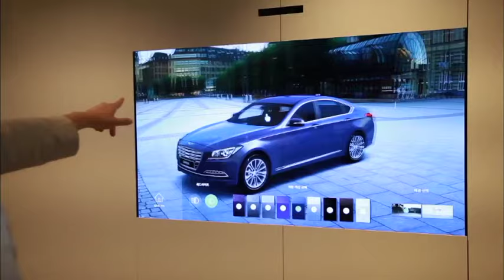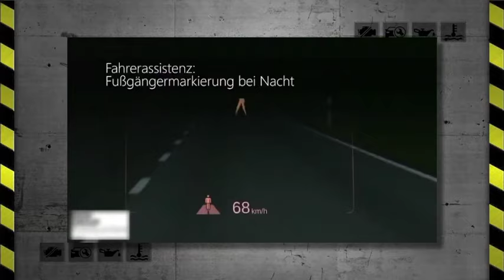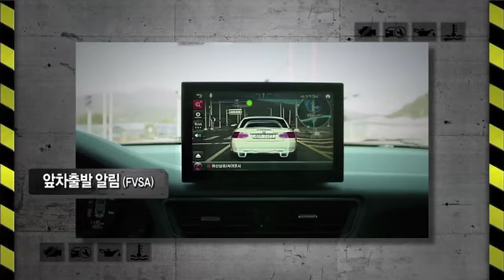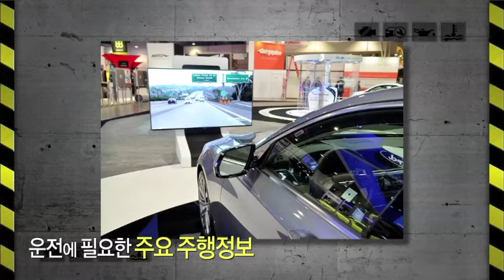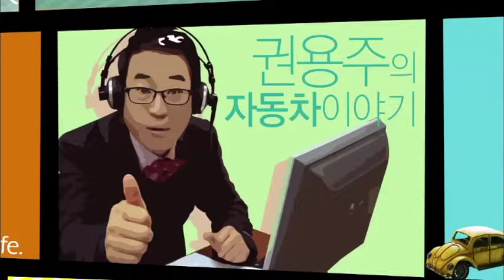자동차도 증강현실로 고르는 시대 / 차차오톡 #24